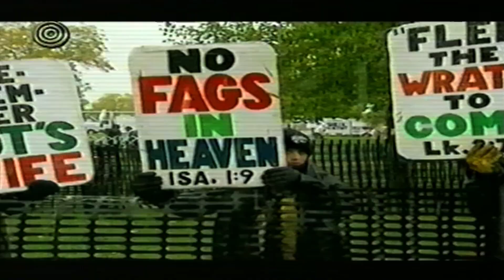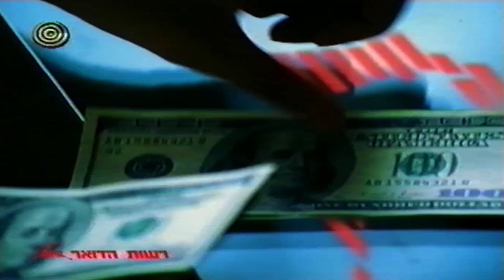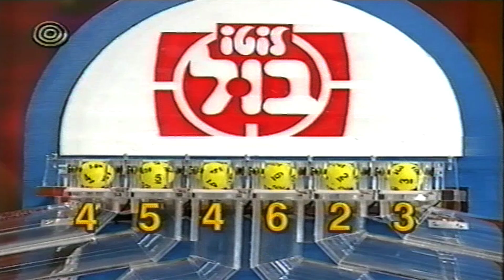מקבץ מעברונים ותשדירי שירות מערוץ 1 + הגרלת הלוטו 10.01.2000 (24)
תזמון המקבץ:

0:00 - מעברון ערוץ 1
0:04 - אצל מני עם מני פאר ז"ל
0:16 - הסיפור האמיתי אמנסטי - זכויות האדם
0:36 - דוקומדיה
0:51 - מייקל מור - האמת האיומה
1:09 - מכבי עלית ת"א נגד פו אורטז
1:20 - מעברון ערוץ 1
1:23 - רשות הדואר - בנק הדואר עם אביגיל אריאלי
1:53 - לוטומאניה מפעל הפיס
2:03 - הגרלת הלוטו עם עירית ענבי
5:27 - מפעל הפיס למען החינוך
5:48 - מפעל הפיס למען הספורט
6:07 - מפעל הפיס למען האומנויות